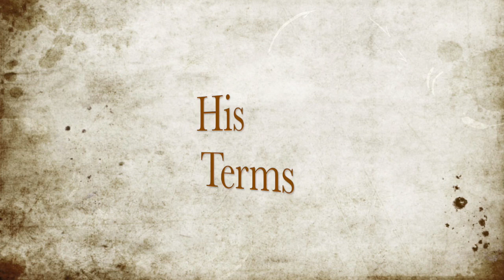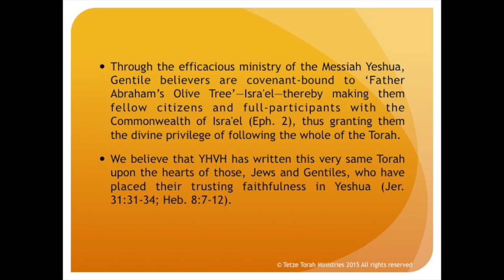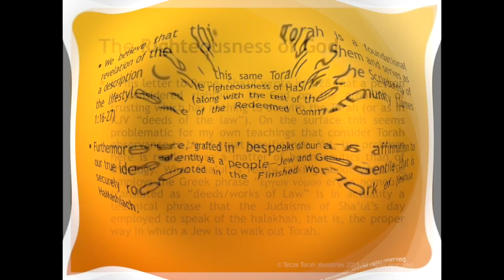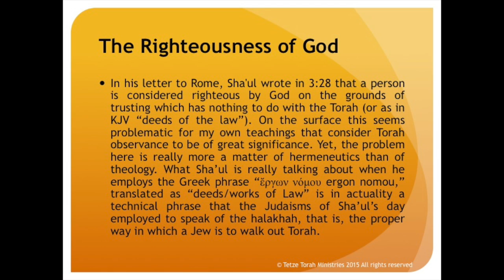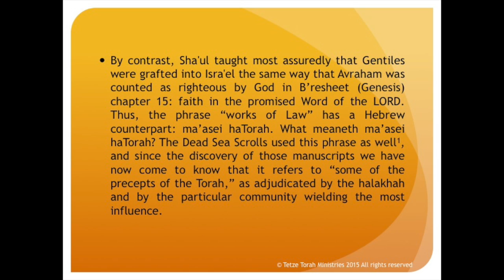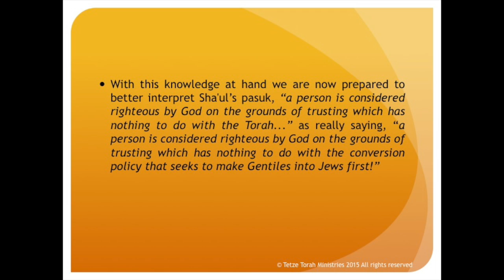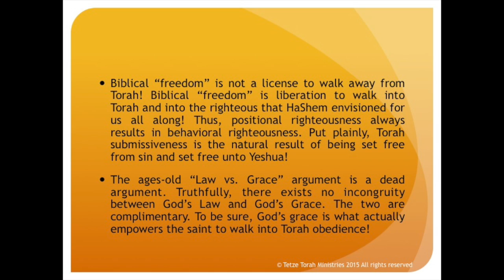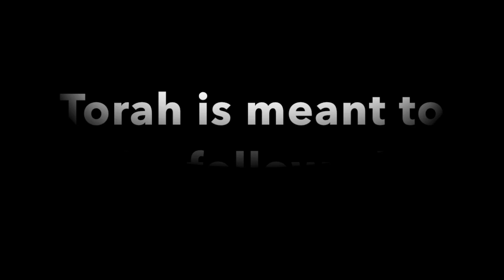Torah Observant: Grafted Into Isra'el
A most wonderful truth is being discussed here.  What does it mean for Sha'ul to say that the ‘wild olive tree’ (the Gentiles) is grafted into the ‘cultivated olive tree’?  The plain sense of the text should not be confusing:

Through the efficacious ministry of the Messiah Yeshua, Gentile believers are covenant-bound to ‘Father Abraham’s Olive Tree’—Isra'el—thereby making them fellow citizens and full-participants with the Commonwealth of Isra'el (Eph. 2), thus granting them the divine privilege of following the whole of the Torah.

We believe that YHVH has written this very same Torah upon the hearts of those, Jews and Gentiles, who have placed their trusting faithfulness in Yeshua (Jer. 31:31-34; Heb. 8:7-12).

We believe that this same Torah is a foundational revelation of the righteousness of HaShem and serves as a description (along with the rest of the Scriptures) of the lifestyle of the Redeemed Community (James 1:16-27).

Furthermore, ‘grafted in’ bespeaks of our affirmation to our true identity as a people—Jew and Gentile—that is securely rooted in the Finished Work of Yeshua HaMashiach.